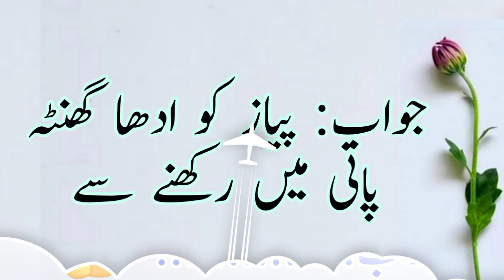Ajj ka sawal || Urdu question answer|| Logic question